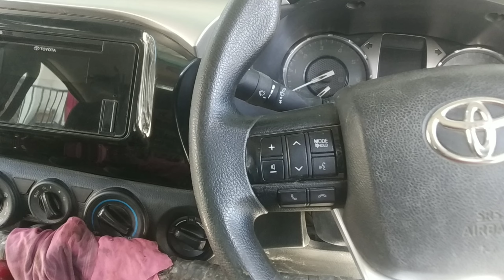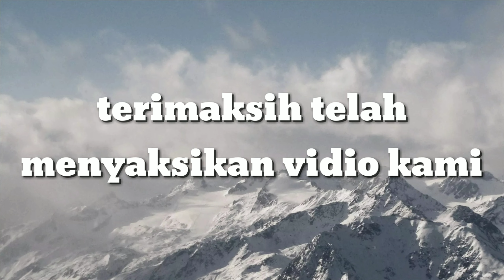peroses gantin kampas kopling hillux